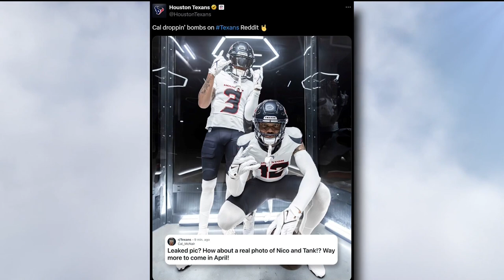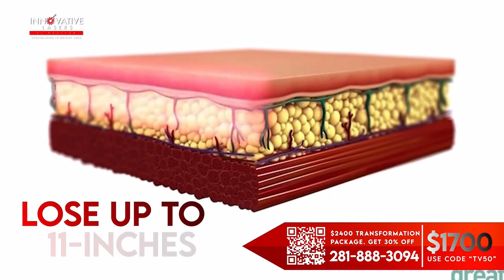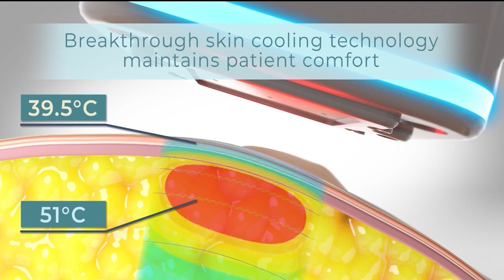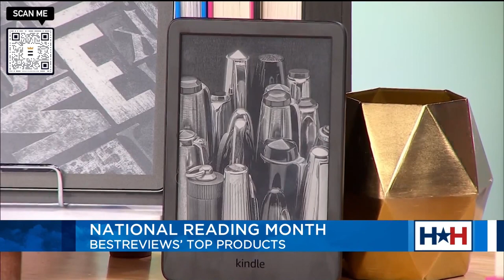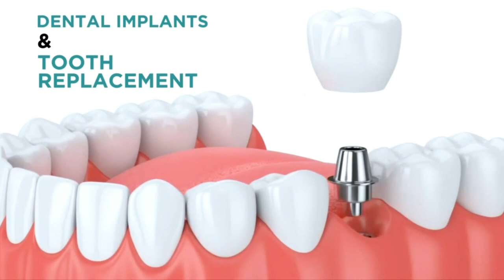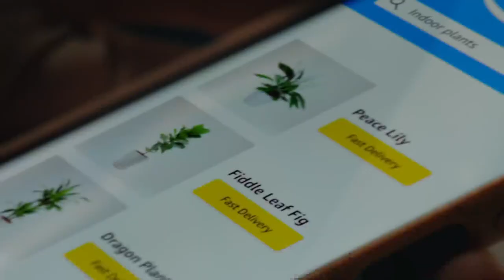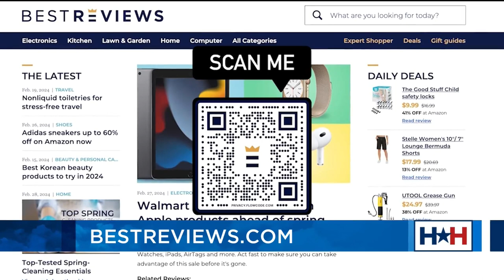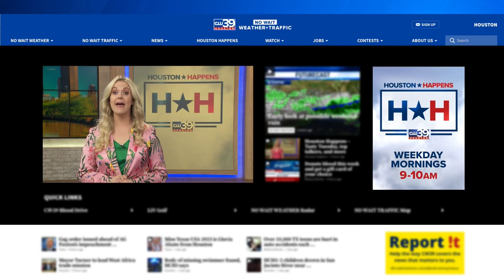Easter Basket Ideas, Kate Middleton Spotted, and More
Spring is in bloom, and it’s the perfect time to stock up on engaging toys to fill your kids’ Easter baskets, get them moving, and encourage their creativity.